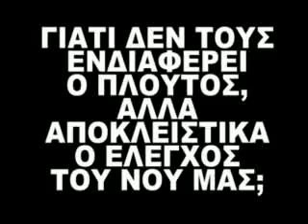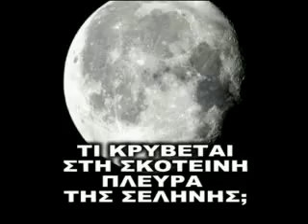LIAKOPOULOS-Giati kai pos to idio kai emeis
O Kairos Gar Eggys O Kairos Gar Eggys
Liakopoulos dimosthenis was born in thessaloniki GREECE.liakopoulos dimosthenis studied physics O liakopoulos ereyna ta mysthria apo mikros.O liakopoulos htan sto NATO opou ton fonazan liako gia syntomia epeidh to liakopoulos den xorouse sta natoika entypa. to liako kathierothike kai etsi proekypse to liako .gr
liakopoulos liako liakopoulos liako liakopoulos liako liakopoulos liako liakopoulos liako
the web page that promotes GREECE is liako.gr
P.S. DEITE TIS EIDHSEIS LIAKO TV KAI liakopoulos
Liakopoulos - Enimerosi - paparologia mandoles
Demosthenis Liakopoulos (Greek:Δημοσθένης Λιακόπουλος) is a controversial TV personality in Greece who can best be described as a national mysticist. Dimosthenis Liakopoulos has studied Physics in Aristotle University of Thessaloniki and claims to have made extended studies — albeit, apparently, on a personal and not academic level — in Astrophysics, World and Greek history, the paternal texts of the Orthodox faith and the evolution of military technology throughout the centuries. He has worked for 20 years as a High School physics teacher. He claims to have worked for NATO for several years [citation needed] ; subsequently he quit and dedicated himself to TV-shows and book publishing. His first television show was "Dimosthenous Dialogoi" ("Demosthenes' Dialogues") which included interviews of scientists, historians and politicians. His latest TV-show is called "Dynata kai Ellinika" ("Loud and Greek") in which he promotes his personal beliefs about history, technology, and politics while advertising the books he publishes. These books are written either by himself or by some of his associates.
His claims

His fame is due to an eccentric mixture of what he claims to be apocryphal knowledge, history, and religious texts, which he regularly evangelizes in the books he authors as well as his TV infomercial, broadcast on various hours of the day by a multitude of small Greek TV stations.

In his infomercials Liakopoulos promotes, at times aggressively, at times using rather naive arguments and at times with a substantial dose of humour, the sales of a series of books containing supposedly astounding revelations, which he claims to have been presented to him through father Iosif Vatopedinos and father Paisios of Mount Athos, as well as Saint John Trahonitis from Lemesos of Cyprus; he frequently invokes their authority to substantiate his claims, insisting that "the wise sage has said so!", Greek: "το είπε και ο σοφός ο γέροντας!", which has evolved into something of a catch phrase.

The books cover a multitude of conspiracy theories most of which have to do with the Apocalypse, "New World Order", "Global Zionism", "Extraterrestrials", "The Theory of the Hollow Earth" and other obscure topics. He combines elements from a multitude of conspiracy theories, blending them with pseudoreligious and pseudohistorical facts in order to present an explanation of world developments that is characteristic to conspiracy-themed publications. One example is his claim that according to religious texts of the Christian Church, Alexander the Great was instructed by the Christian God to seal the exits of the interior of the earth by building Pyramids. In this way the so called "putrid nations"—apparently something like the Morlocks in H. G. Wells' "The Time Machine"—have been trapped inside the hollow interior of the earth waiting for a chance to come out.

Liakopoulos has stated that he doesn't always agree with all the theories mentioned in his infomercials, although it's not always clear which of them he promotes and which he only mentions; this makes it much easier to distance himself from theories that appear in his shows and books, when they are proven to be obvious frauds.

The most popular book he promotes is probably the two-volume series "O Kairos gar Eggys" ("Ο Καιρός Γαρ Εγγύς"—The Time is Nigh) which contains what Liakopoulos calls prophecies pertaining to the future of Greece and the world until the year 2024. In this book it is stated that Russian technology will be superior to the arms of NATO and will bring back Russia (referred in the prophetica texts as 'the blond race') as a superpower during the upcoming World War III. Thence, the Byzantine Empire will become the most powerful nation in the world bringing a Golden Age with peace and justice to the entire planet.